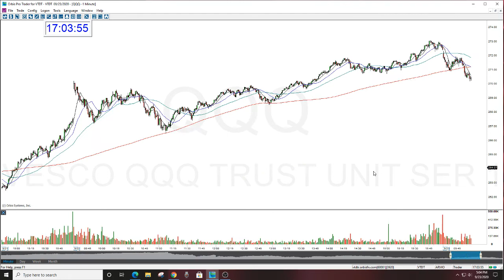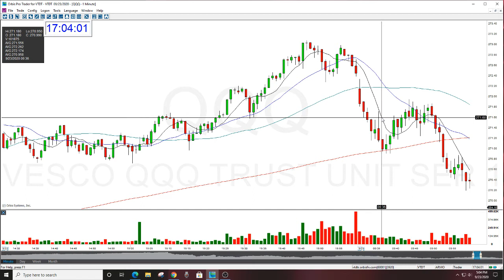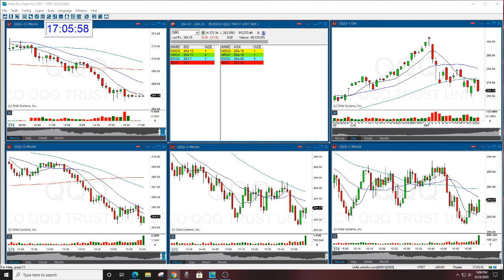QQQ MARKET REVIEW 9/23/2020 THE STOCK SWOOSH